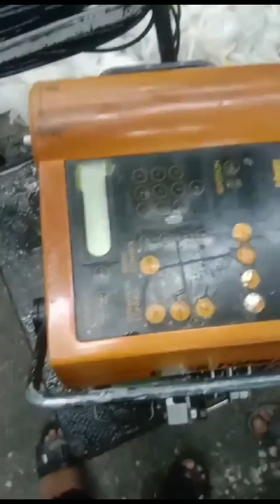انسٹال لیزنگ ڈیوائس ان ٹاپ میٹک ناٹنگ مشین